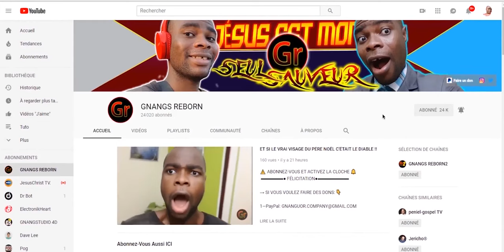LES FEMMES DU MONDE AIMENT ÊTRE SÉDUISANTE MAIS - PARTIE 2